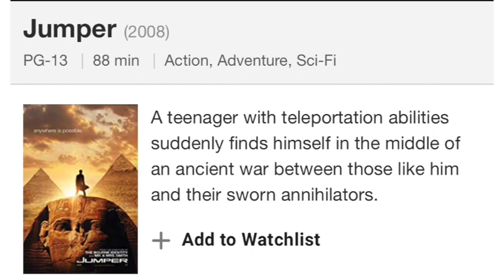Looking back at Jumper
This week on the Bomb Squad, it's Josh's pick so we went with Jumper, the sci-fi film starring Hayden Christensen, Rachel Bilson and Samuel L. Jackson. This one was tough because it's not quite as good as we remember it but we still try to talk about the good the film has and how cool it would be to be able to teleport! Come along as we struggle through this episode!